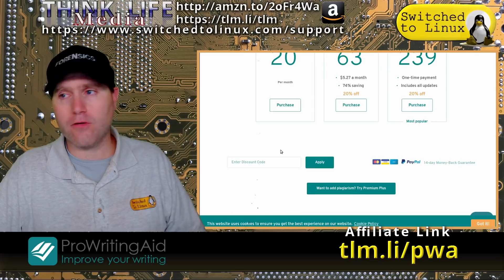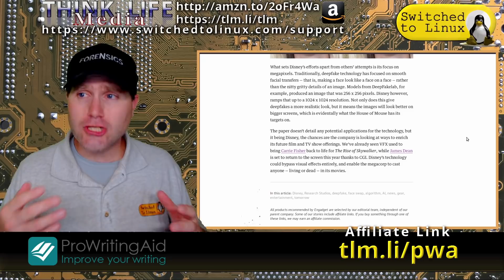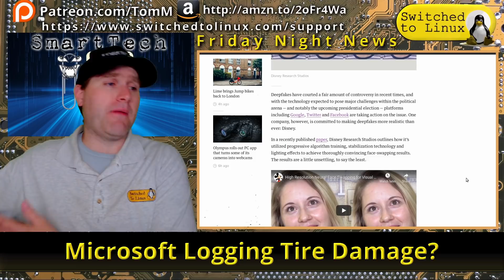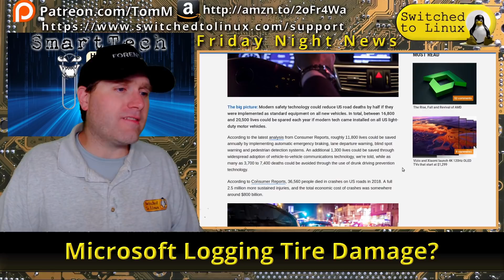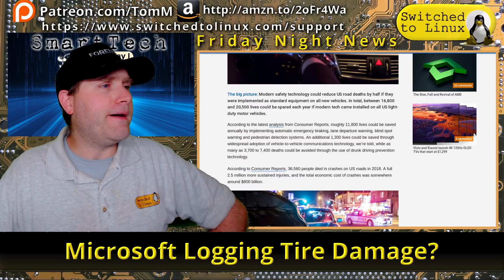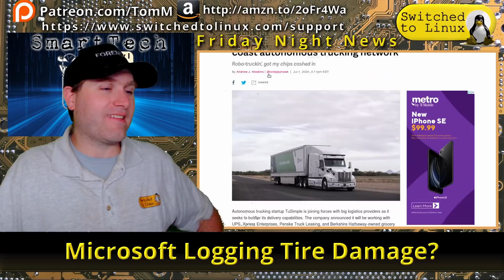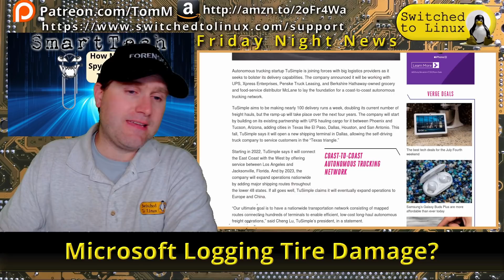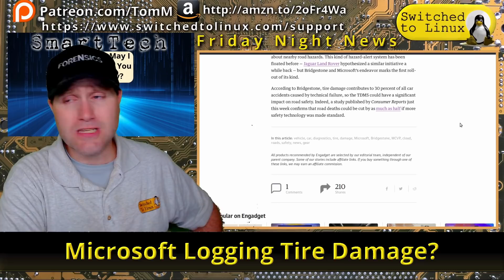Microsoft Logging Tire Damage?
This week in Smart Tech, the Boeing 737 flies again, Disney has more faceswap technology and consumer reports wants all the smart tech possible jammed into cars. Also, Microsoft and Bridgestone work to map road conditions using your car and GPS.

00:00 Affiliate: ProWritingAid
01:06 Boeing Flies Again
01:47 Disney Face Swap
04:03 Smart Tech in Cars
07:04 TuSimple Autonomous Trucking Network
09:08 Facial ID 96% Failure Rate
09:51 MS and Bridgestone Smart Tire Co-op

Support Switched to Linux!
🐸 Gab: @switchedtolinux
💡 Minds: @switchedtolinux